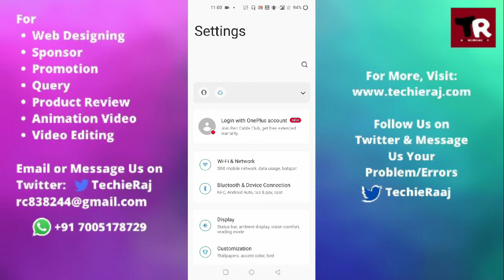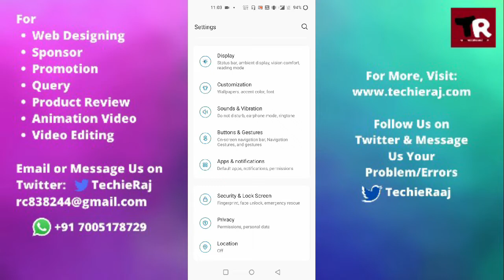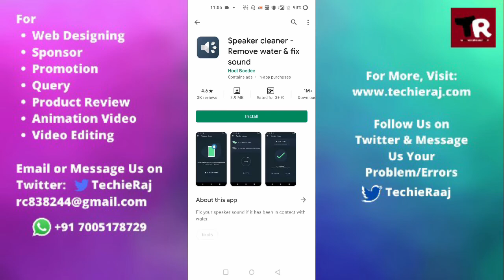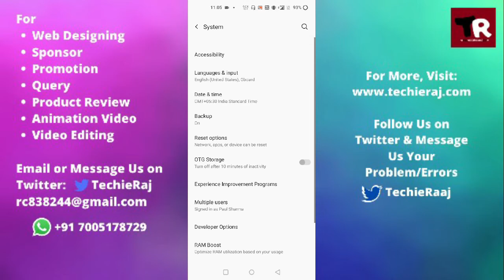How to Fix OnePlus 7T Pro Ear Speaker Problem Solved